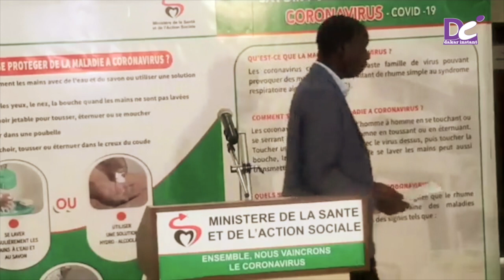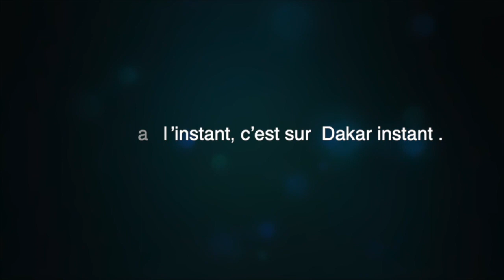COVID_19 Senegal : A ce jour , 67 cas positifs dont 05 guéris et 62 sous traitement